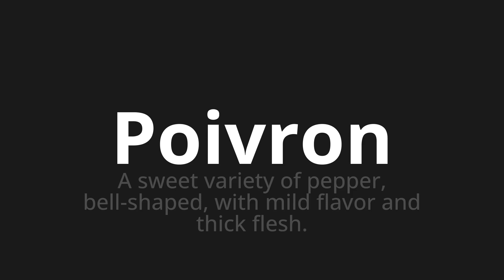How to pronounce Poivron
Master the Pronunciation of 'Poivron Which means pepper' - which means : A Sweet Variety of Pepper, Bell-Shaped, With Mild Flavor and Thick Flesh. 📝 with @BaguettePronunciation 🎓🗣️ - [Your Guide to French]

Learn to pronounce 'Poivron' perfectly in French with our easy and engaging tutorial by @BaguettePronunciation! 📖📽️ In this comprehensive video, we provide you with native speaker examples 🗣️👂 and phonetic breakdowns 🎵 to ensure you get the pronunciation just right.

How to say Bell pepper in French